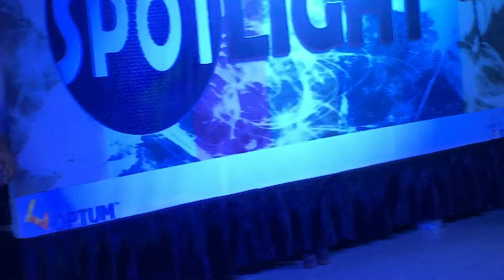CORPORATE KOLAVERI Di (HILARIOUS COMEDY)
WATCH THE HILARIOUS PERFORMANCE BY COMEDY KING.